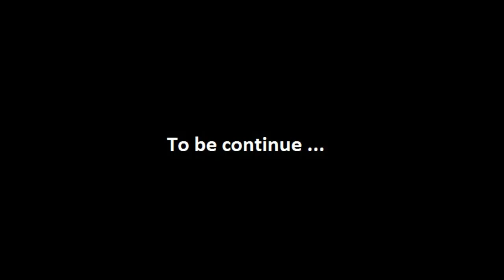Battlefield 3 Gameplay (part4 1/2)